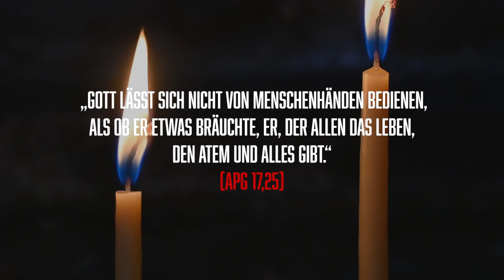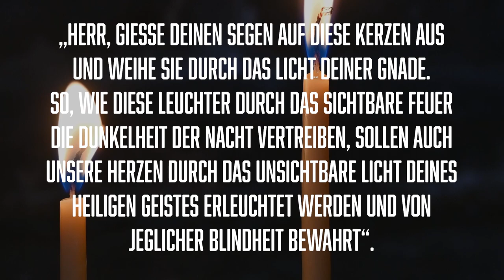Kerzen in der Kirche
Kerzen haben in der Kirche neben der praktischen Funktion der Beleuchtung auch einen anderen Sinn. Obwohl wir Gott nichts geben könnten was ihm nütze, so äußern wir dennoch unseren Dank an Ihn, indem wir in der Kirche eine Kerze kaufen und das Gotteshaus dadurch mit einer kleinen finanziellen Spende unterstützen. Orthodoxe Kirchen beziehen nämlich keine Steuern oder Mitgliedsbeiträge, sondern finanzieren sich ausschließlich durch Spenden der Gläubigen.

Christ.-orth. Informationszentrum
IBAN: DE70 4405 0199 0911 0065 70
BIC: DORTDE33XXX